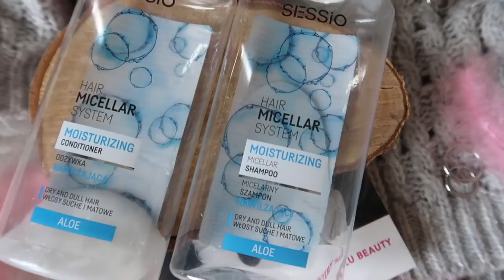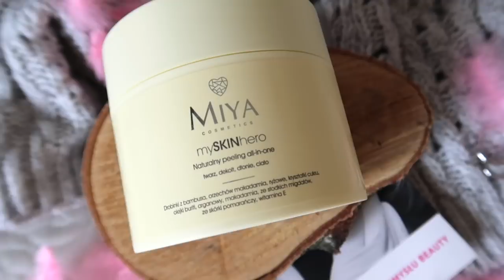NAJLEPSZE KOSMETYKI KWIETNIA '19: MIYA, SESSIO, PURE HEALS ... + ROZDANIE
** Jakie kosmetyki odkryłam w kwietniu? Jakie kosmetyki uznałam za najlepsze i najciekawsze? Koniecznie sprawdźcie nowy film **

Muzyka w filmie:
ES_Song: Perfect Start